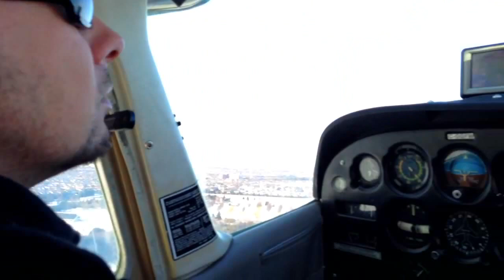C-GQFW Take off FAMILY DAY flight in a Cessna 172M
Nice take off video of C-GQFW with Sienna, Amanda and Chad!